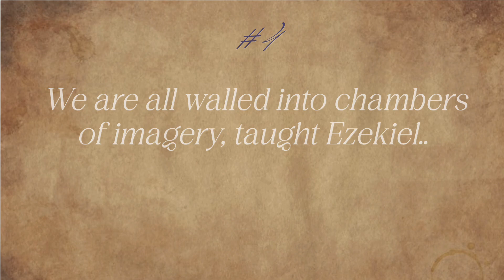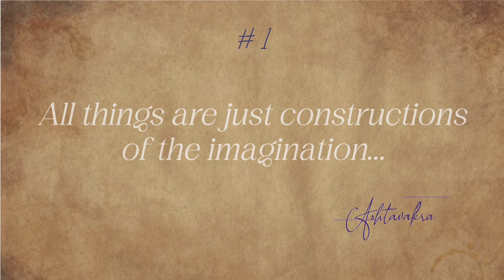Top 5 Thoughts About The Nature of Reality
Top 5 Most Profound Thoughts About The Nature of Reality. Please note that some quotes are slightly changed in order to better represent their meaning.